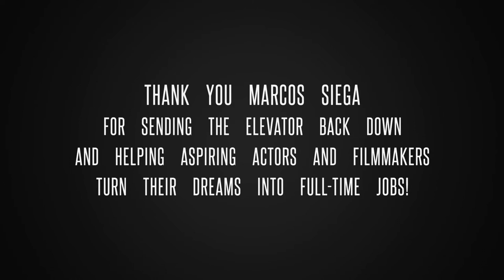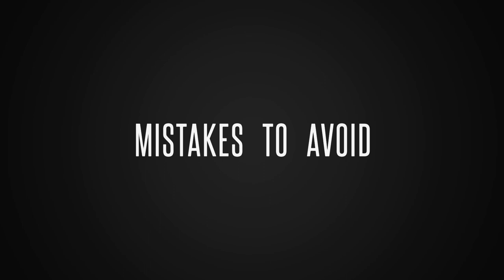Masterclass with Producer and Director Marcos Siega known for "The Vampire Diaries" and "Dexter"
Marcos Siega is an award-winning director and producer best known for directing such acclaimed television series as Dexter, True Blood, You, Veronica Mars, Tyrant, The Flight Attendant, and The Following. He directed the Pilot Episodes and Executive Produced such series as “The Vampire Diaries” (CW), “Charlie’s Angeles” (ABC), “The Passage” (FOX), “The Following” (FOX), “Time after Time (ABC),  “God Friended Me” (CBS), and “Batwoman” (CW). He also served as Executive Producer on “Outlaw” (NBC), “Blindspot” (NBC), and “YOU” (Netflix). Marcos is currently Executive Producing and Directing a ten episode revival of “Dexter” for Showtime.

Pretty Persuasion, the film he produced and directed, starring Evan Rachel Wood, Selma Blair, Ron Livingston, and Jane Krakowski was nominated for the Grand Jury Prize at the the 2005 Sundance Film Festival. The Film sold to the Samuel Goldwyn Company and brought Siega to the attention of Castle Rock Entertainment and Warner Independent Pictures where he directed the Dark Satire “Chaos Theory” starring Ryan Reynolds and Emily Mortimer.

Marcos’s award winning music videos include artists such as WEEZER, BLINK 182, PAPA ROACH, SYSTEM OF A DOWN, and JURRASSIC FIVE to name a few. His Commercial clients among others include RED STRIPE BEER, GUINESS BEER, DORITOS, MICROSOFT, and YAHOO.

From Queens, NY Siega resides in Purchase, NY.

Marcos kindly joined PaFIA's mission of helping aspiring actors and filmmakers turn their dreams into full-time jobs.

Session is moderated by the Vice-Chair of PA Film Industry Association Maria Shamkalian.